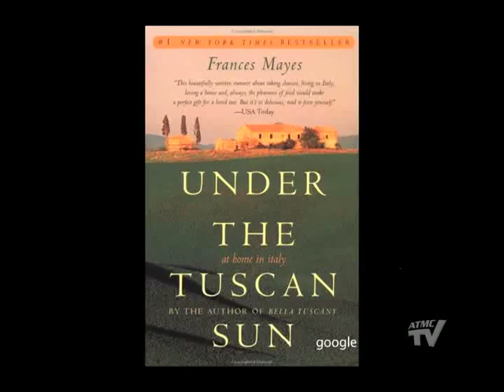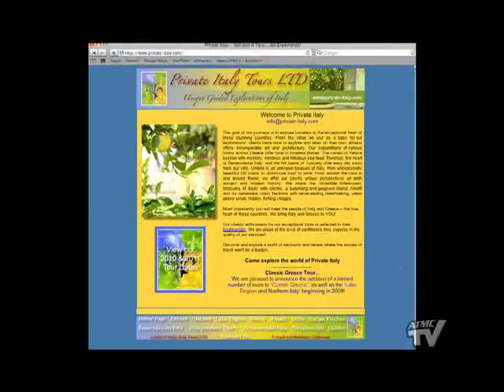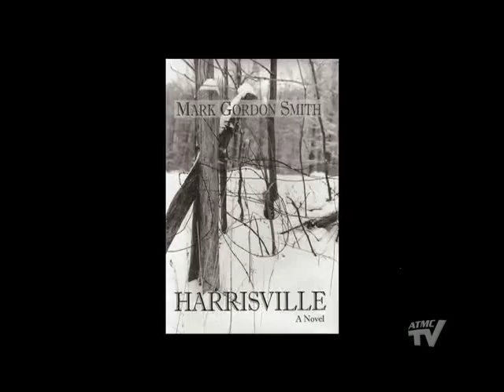Mark Gordon-Smith on Community Spotlight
Brunswick County Author, Mark Gordon-Smith, talks about his life, his books, and his journey as an author on ATMC-TV's Community Spotlight: Local Authors.